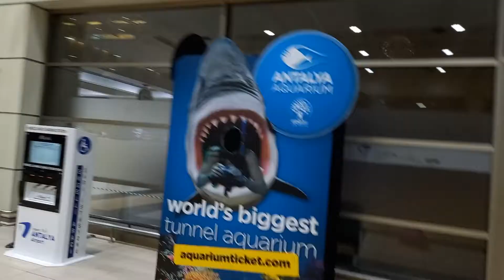Everybody Wants Taxi 🚕 Turkey 🇹🇷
Turkish Antalya Pegasus